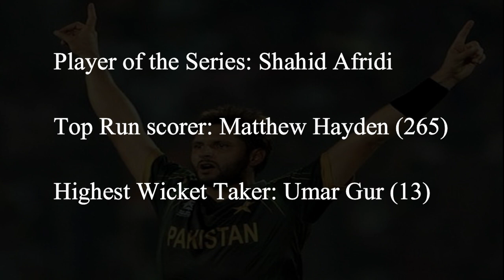T20 World Cup Winners List | All T20 World Cup Winner Team List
t20 world cup winners list
t20 world cup winners list tamil
t20 world cup winners list 2007 to 2016
t20 world cup,t20 world cup 2021
icc t20 world cup 2021
icc t20 world cup winners list
all t20 world cup winner team list
t20 world cup champions team list
all t20 world cup winners list
t20 world cup winner list
t20 world cup cup winner team list
t20 world cup 2020
winners list of t20 world cup
icc t20 world cup
t20 world cup results
icc t20 cricket world cup winners list
t20 cricket world cup